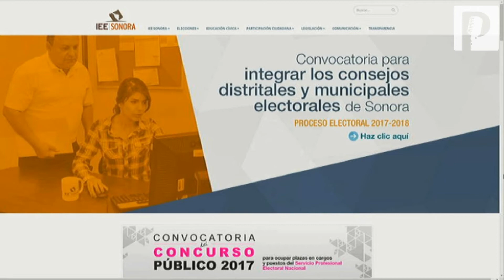Quieres vigilar la democracia en Sonora? Hay 579 vacantes con sueldos de hasta 8 mil pesos